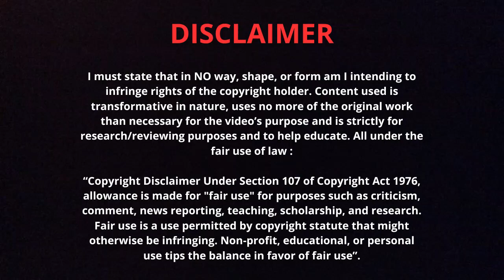ANÁLISIS : Gvardiol y su PREOCUPANTE debilidad. 🇭🇷 ¿IMAGEN DESLUMBRADA por sus CUALIDADES con balón?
0:00 - Su talón de Aquiles
1:33 - "¡Ojo en la espalda!"
2:37 - ¿Problema arreglado pronto?

FUTBOL THERAPIST

Football
Futbol
Fussball